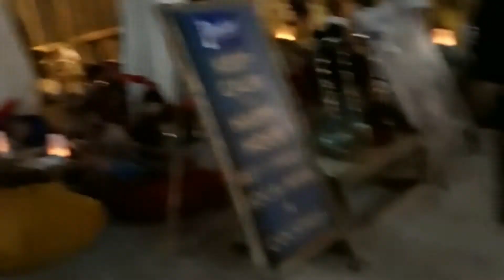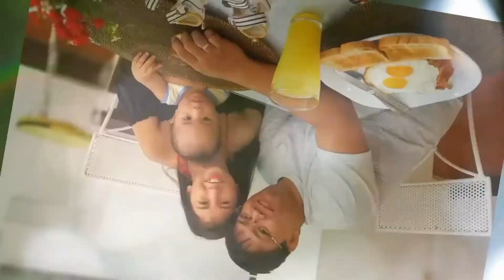BORACAY ISLAND PHILIPPINES (Parasailing,Helmet Diving & ATV)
This is our Boracay trip two years ago (2017) at gusto kong ishare sa inyo kung anu-ano ang masasaya at magagandang experience namin dito. First trip din ito ng aming little prince.

If you want to know more of the details just keep on watching..Enjoy!

I edit this video using INTRO MAKER and Video.guru

Credit info:

Musician: InShot

Musician: InShot